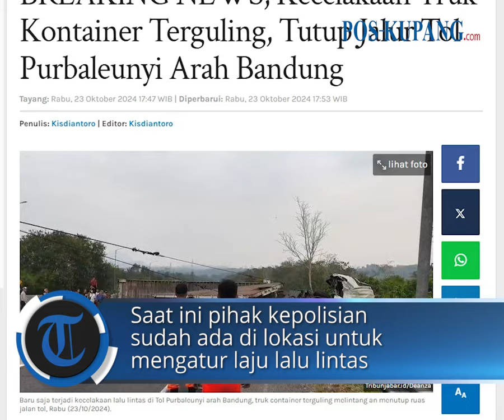Kecelakaan Truk Kontainer Terguling, Tutup Jalur Tol Purbaleunyi Arah Bandung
POS-KUPANG.COM - Baru saja terjadi kecelakaan lalu lintas di Tol Purbaleunyi arah Bandung, truk container terguling melintang an menutup ruas jalan tol, Rabu 23 Oktober 2024.

Informasi kecelakaan lalu lintas ini, dibagkan oleh akun resmi Jasamarga di X.

17.04 WIB Tol_Purbaleunyi HATI-HATI di Pleret KM 92 arah Cileunyi, ada kecelakaan kendaraan Truk Kontainer melintang menutup lajur, Harap gunakan jalur alternatif.

Saat ini pihak kepolisian sudah ada di lokasi untuk mengatur laju lalu lintas. (POS-KUPANG.COM, TribunJabar.id)

Penulis  : Kisdiantoro/TribunJabar.id
Editor  : Kisdiantoro/TribunJabar.id
VPO  : Leo R